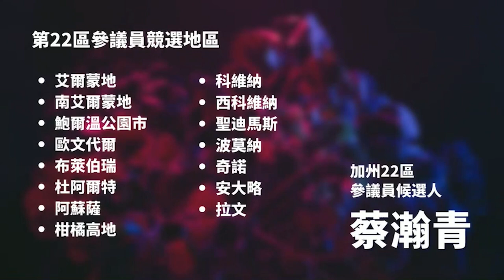民調低迷，左派自我吞噬，Joe Biden 成為最新左派待宰羔羊 | 迷你快報